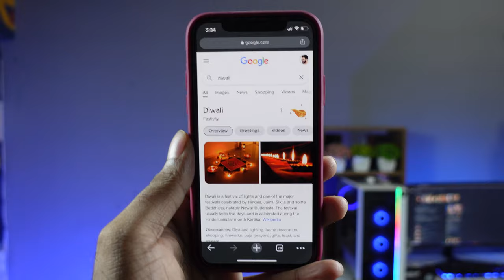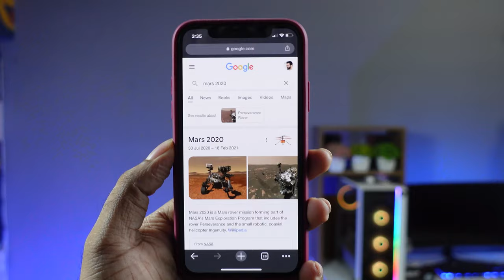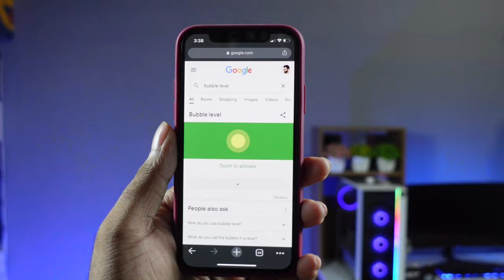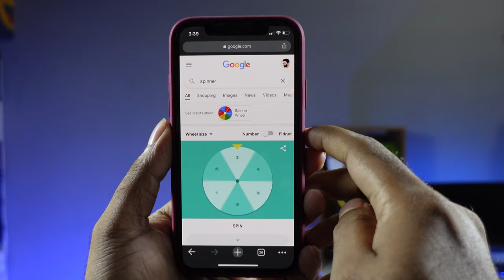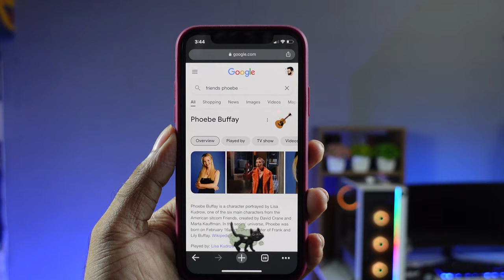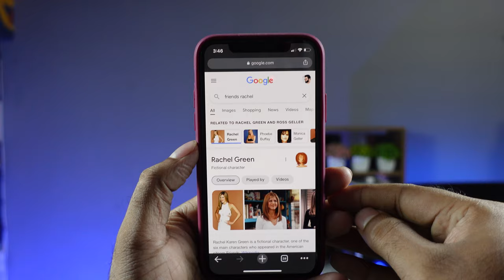Google Hidden Tricks And Easter Eggs | You Probably Don't Know!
some trick are hidden in google! here is how you can do it in your android and desktop